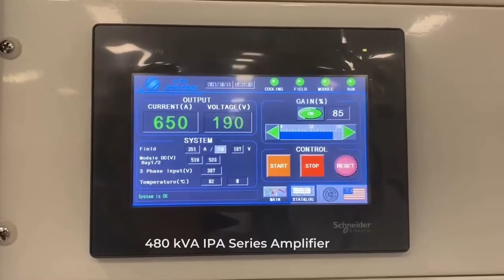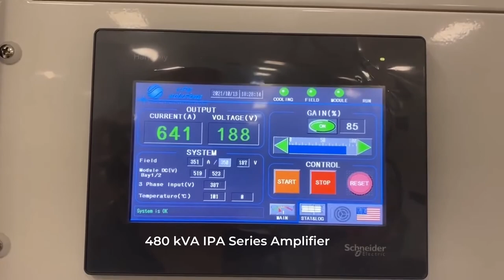ETS Solutions I1045 Shaker System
ETS Solutions I1045 Electro-Dynamic shaker system with 480 kVa IPA Series amplifier. The I1045 is a 22,000 lbf. system featuring linear-bearing armature suspension, 110 lb. wireless armature, and inductive armature auto-centering system.

The I1045 is capable of 180 gRMS and 220 g sine testing and 700 g shock capability.

The I1045 is becoming the industry standard in commercial test-houses.